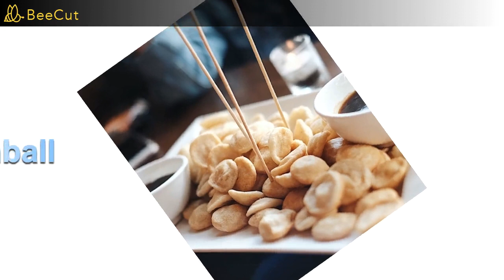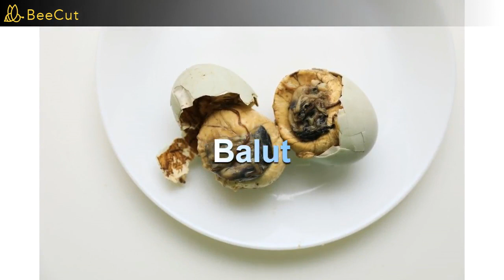13 Irresistible Street Foods in the Philippines That Will Give You Major Foodgasm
It almost seems too obvious to say that the Philippines is a beautiful country to visit. But what makes it more interesting is the Filipinos’ exceptional love for food. The regular Filipino day consists of three meals, all of which consist of at least a cup of rice. In spite of this, they still enjoy eating snacks in between meals and this is where street food Philippines comes in.

The original notion was that street foods were meant to be just pantawid gutom or to ease hunger while you’re rushing from one thing to the next. And because the Filipinos have a knack for combining flavors and making the most of any ingredients at their table, they have developed sumptuous quick bites that have a variety of flavors.